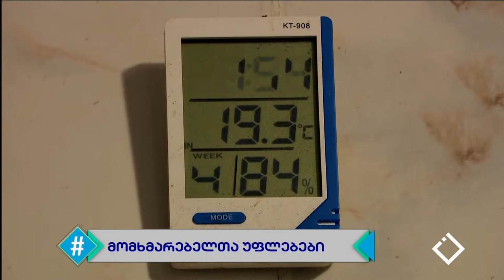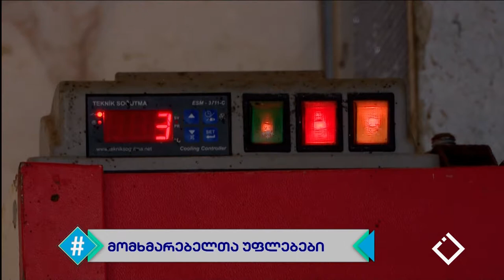ჰეშთეგი / Hashtag - 15.07.2019 სრული გადაცემა